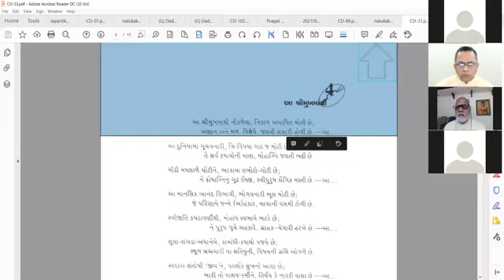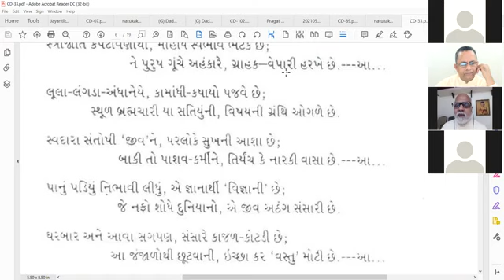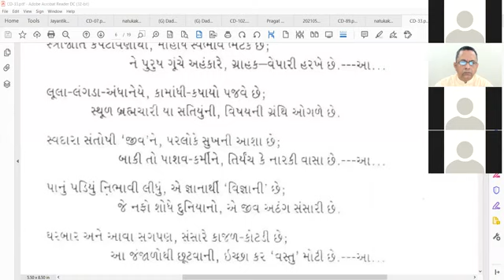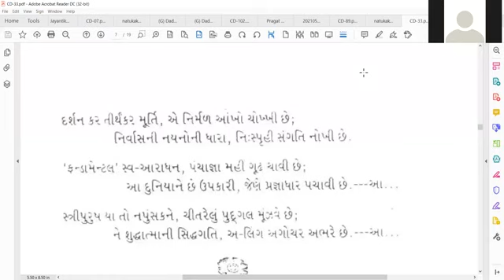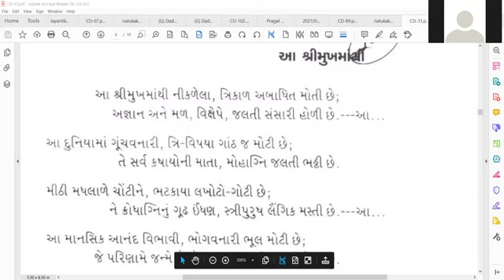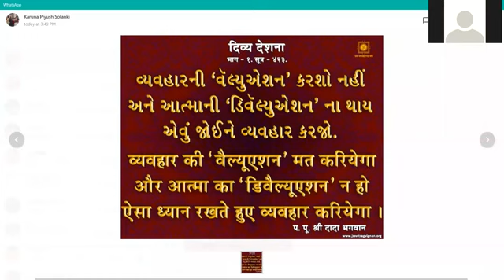10-05-2021 Apt.Biharianandji HINDI Satsang